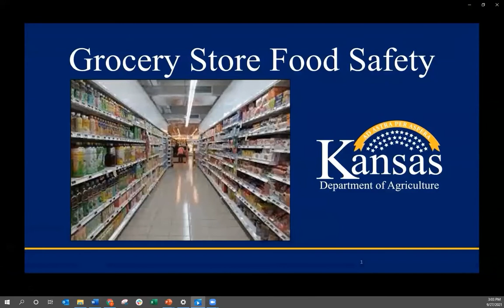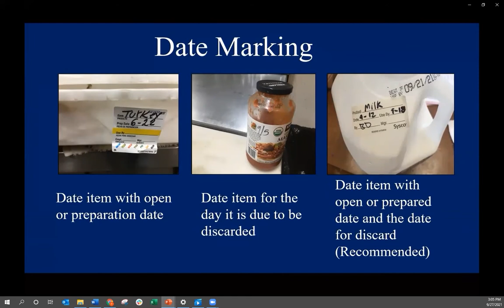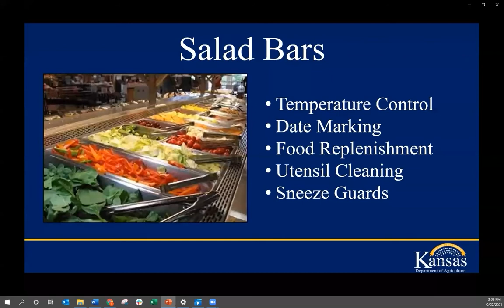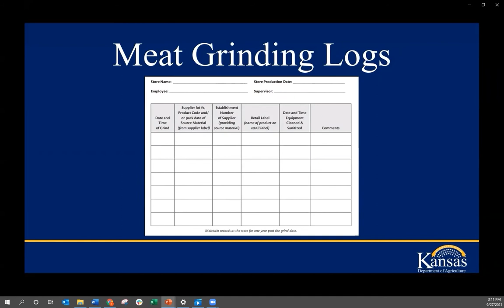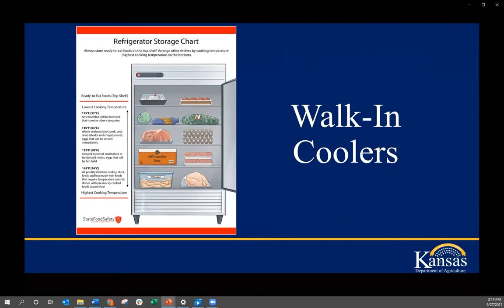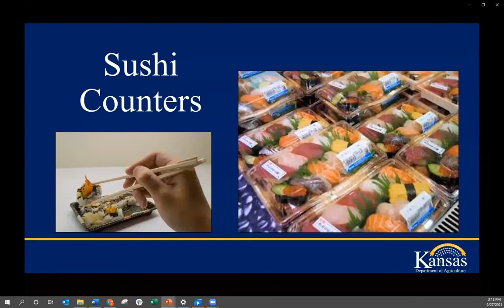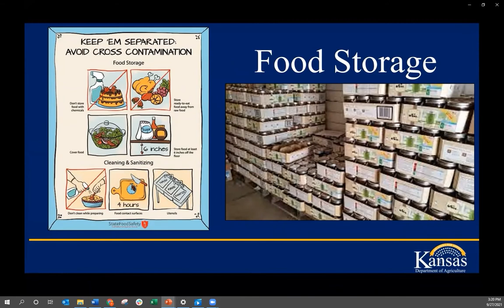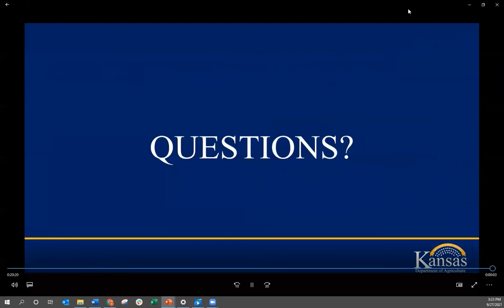Grocery Store Food Safety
Watch as we discuss food safety in a grocery store. This webinar touches on common issues with fresh fruits, deli counters and salad bars. Learn about proper date marking, how to monitor cold holding and other proper food storage techniques.